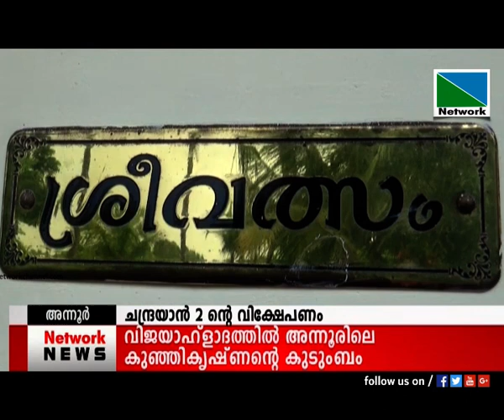ചന്ദ്രയാന്‍ 2 വിക്ഷേപണത്തിന്റെ വിജയത്തില്‍ സന്തോഷിക്കുന്ന കുടുംബം അന്നൂരിലുണ്ട്